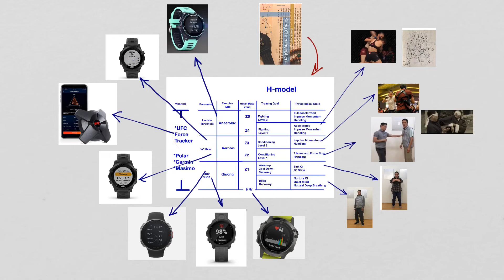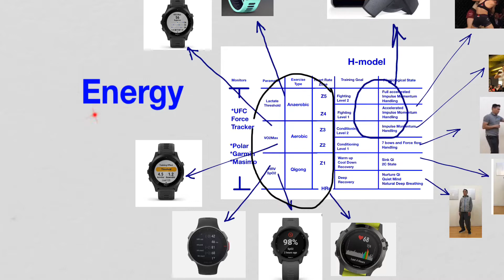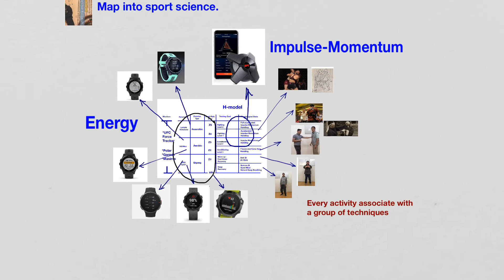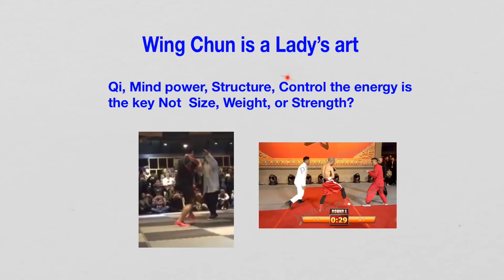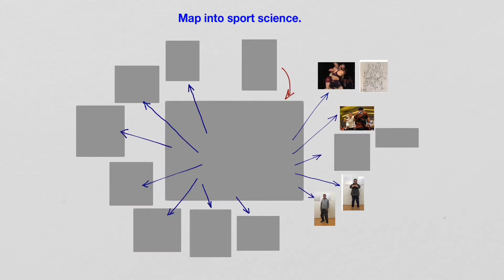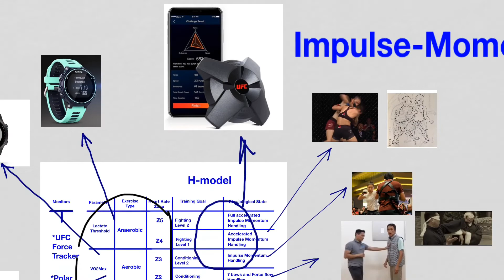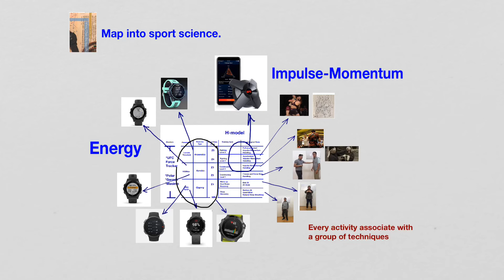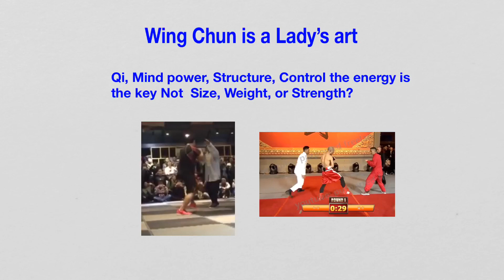Platform 2020: Lets get rid of the CoVid of TCM and Wing Chun